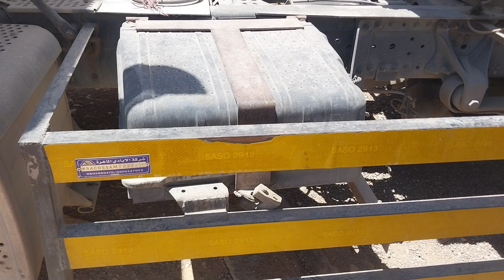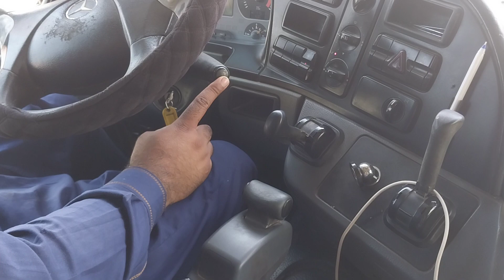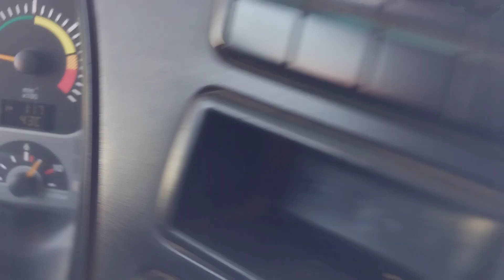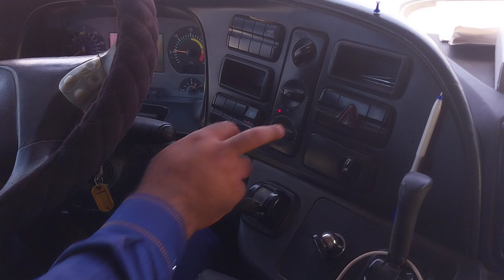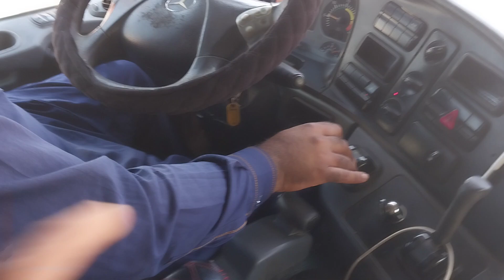Actors truck chalana seekain/How to drive a Mercedes actors/Truck chalana seekain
Actors truck chalana seekain

actros truck gear shifting

actros truck

actros truck in saudi arabia
actros truck gear shifting in hindi
actros truck gear system
actros truck driving

actros truck 202
actros truck mp
actros truck radio code
actros truck gear shifting malayala
how to Actors truck driving
truck chalana seekain
mp3 chalana seekain
how to marsdees Actors truck driving Saudi Arab
QAMAR HUSSAIN 786